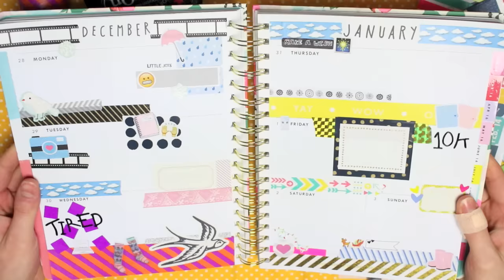Ban.do Journal Decoration! | 1 | MyGreenCow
So since I started my Ban.do journal back in August, I got a lot of people asking me to do videos on it. I did start doing weekly blogposts but decided to stop doing them when things got busy.
I never shared what I'd written as this is a personal journal, this is one of the reasons I was reluctant to do a video on it.
But over the past few weeks I've got behind with the decorating and decided to share the decorating process with you guys, then add the journaling in later.
I decorate each day depending on what I did during the day. I write what I got up to briefly on a sticky note and stick it on each day so I don't forget. But pretty much each piece of washi, sticker, sticky note and word I add to the pages usually mean something. For example if it was a good day I use lighter coloured washi, if it rained I add a umbrella sticker etc.

Below are links to some of the shops who's products I used in this video:

Let me know below if you have any other questions! :) X

FAQ's

✮ I use a Canon EOS 700D to record my videos.

✮ I regularly have plasters on my thumbs and fingers due to an anxious habit, which causes the tips of my thumbs and fingers to become sore and painful. Plasters help prevent them getting caught or damaged even more, when crafting or filming videos. Plus it just makes them look nicer!